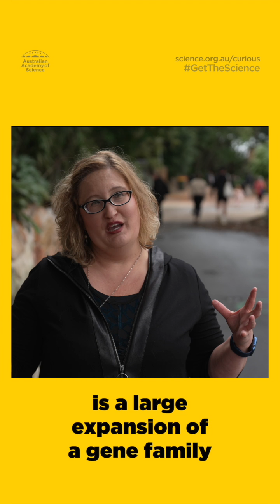How do koalas survive on eucalyptus leaves?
See how scientists are using gene research to help protect koalas.

Browse our videos or visit science.org.au for more info on tree fight to save increasingly endangered koalas.